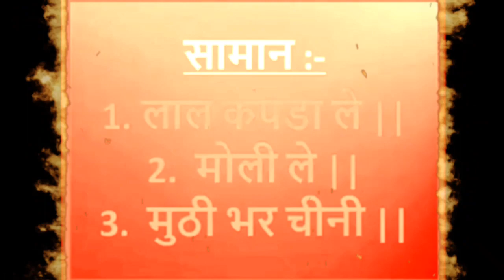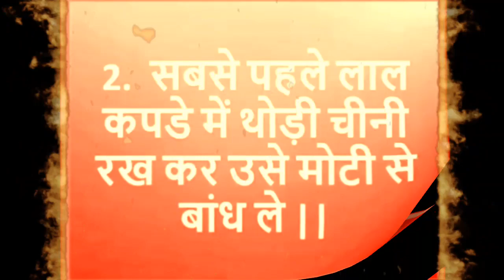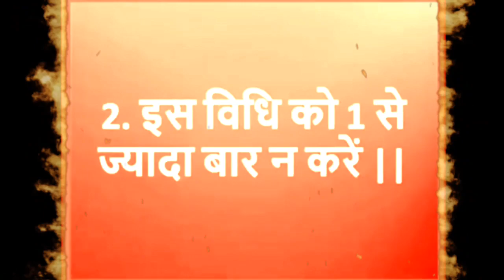इस कामाख्या देवी वशीकरण सिद्ध विधि से पति हो या बॉयफ्रेंड होंगे आपके वश में, अब बनेंगे आपके गुलाम